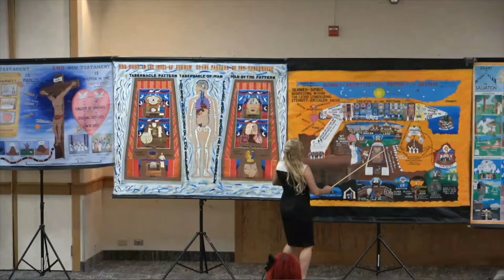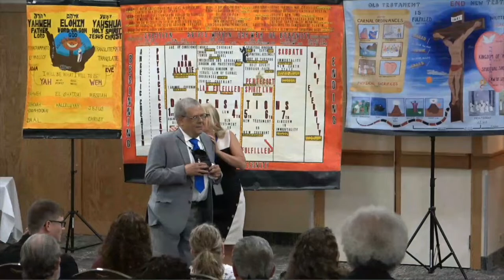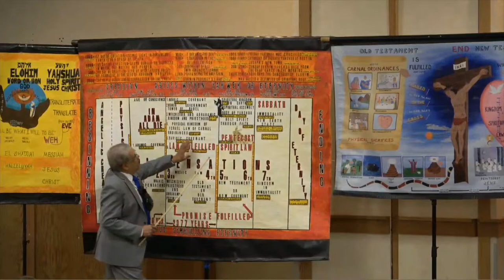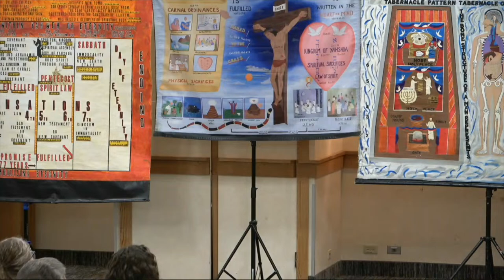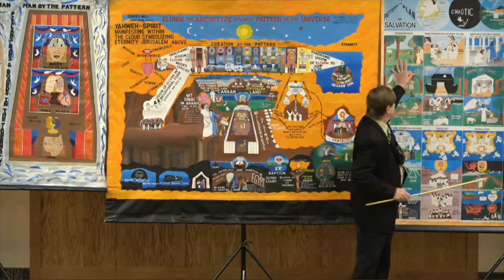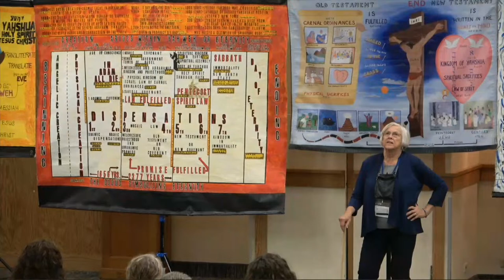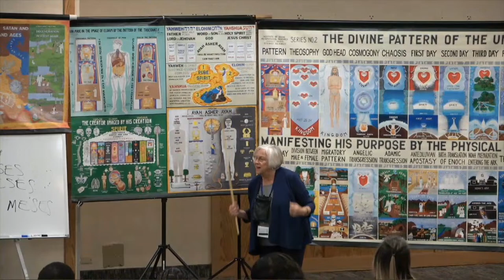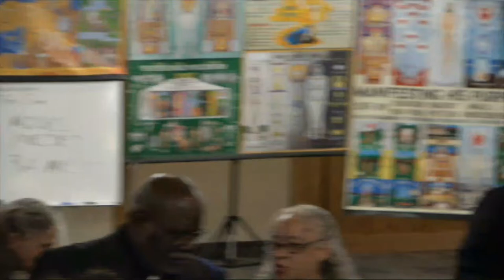Eschatology Special Lecture: Sat Morning Class